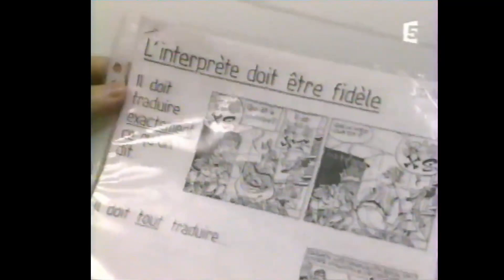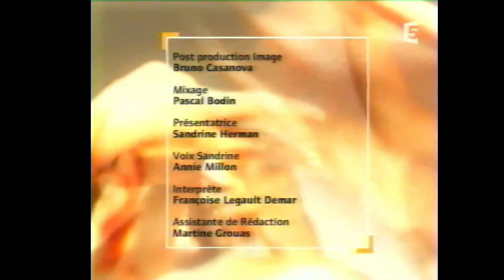L'oeil et la main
Chaine : France 5
Date :  2003
Thème : Interprète, pour quoi faire ?